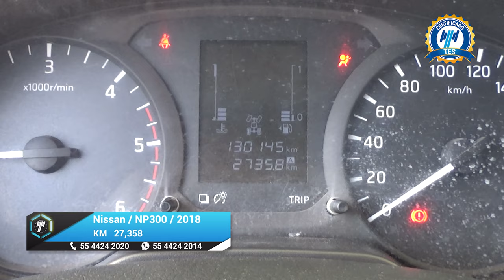Nissan / NP300 Frontier / 2018 - 18602